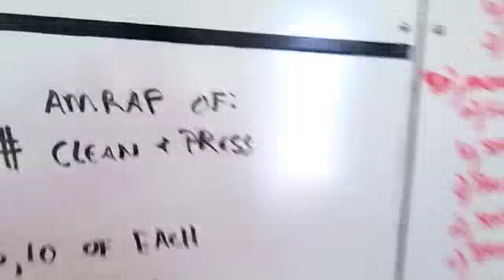The 100% HAM Challenge - COMPETE and WIN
Here's how the CHALLENGE goes...

2 Min AMRAP of 135# Power Clean and Press

Then - NO Rest - Complete

20 Lunge Jumps (each leg)
20 Burpees
15 Lunge Jumps (each leg)
15 Burpees
10 Lunge Jumps (each leg)
10 Burpees

***SCORE = TOTAL Reps Complete @ 135 + FINAL TIME (includes 2 MIns At The Beginning)

Now, here's what's up for grabs to WIN

-110% H.A.M. Bands
-110HAM T-Shirt
-FREE Ticket to The NO BS Secrets of Strength Seminar (in San Diego on June 23rd)
-110% H.A.M. braggin' rights ;)

Here's HOW to COMPETE and WIN...

Step 1 - Go 110% H.A.M. and complete the workout above.

Step 2 - Show PROOF of how H.A.M. you went and film yourself doing the challenge.

Step 3 - Upload your film to YouTube

***Name it "Train Aggressive - 110% H.A.M. Challenge"

Step 4 - Post up the URL of your video in the comments below with your final SCORE.

WINNER will be decided by who goes the most H.A.M. and completes the challenge the fastest with the BEST overall score.

DEADLINE to Enter - Sunday, June 9th - 9pm CST

***Any and ALL entries posted after that will NOT count.

If you want to WIN and Represent 110% H.A.M. to the fullest, TAKE ACTION NOW.

***TO ENTER - POST YOUR RESULTS ON THE BLOG in the COMMENTS